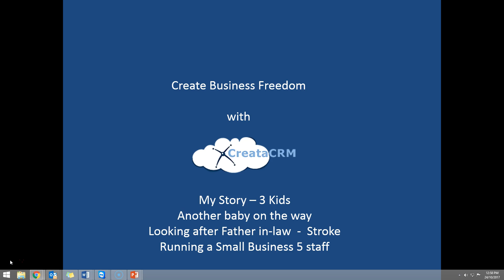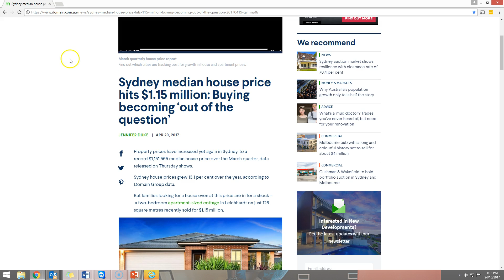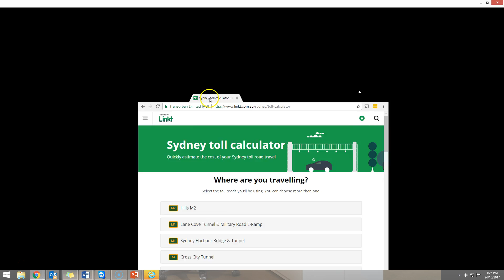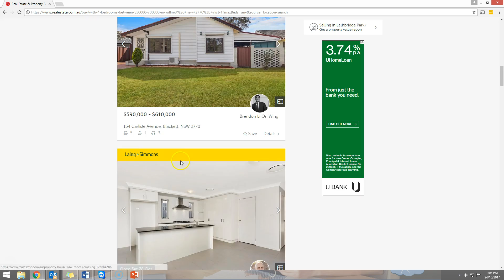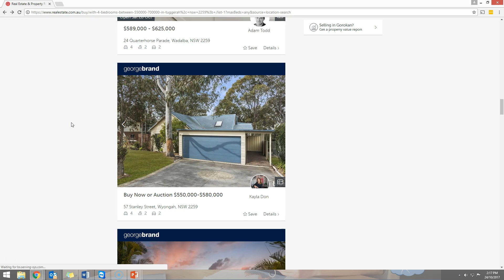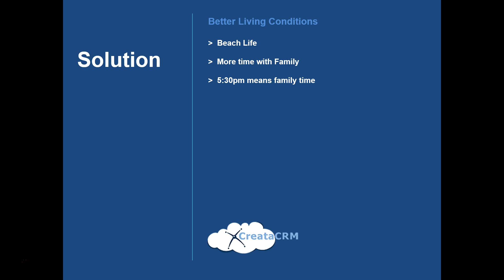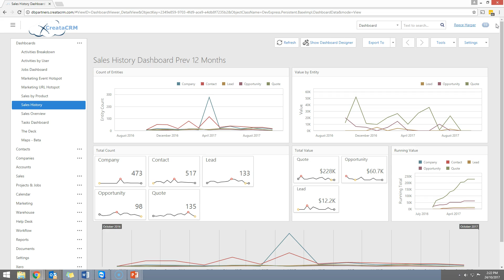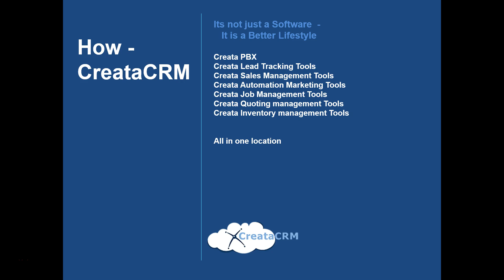CreataCRM can help Sydney Work Life balance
From the Response to Australian Productivity Commission,  Australia businesses seem to not have a plan to our future living cost.  In this Video, we explain how CreataCRM can help you and your staff save $4000 a month on living expense if we can have a flexible working conidtions.